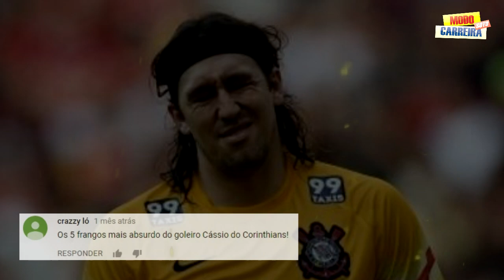Os 5 FRANGOS mais ABSURDOS de CÁSSIO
O Cássio é um grande goleiro. Mas como todo ser humano, ele não é perfeito. Então, nesse vídeo você verá 5 frangos do grande goleiro Cássio.